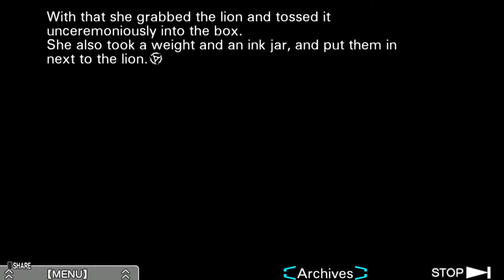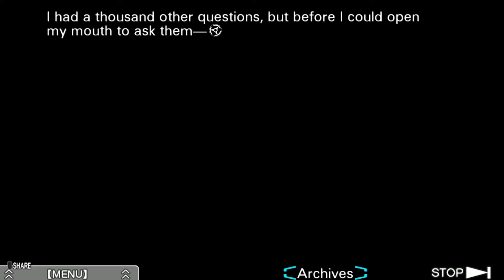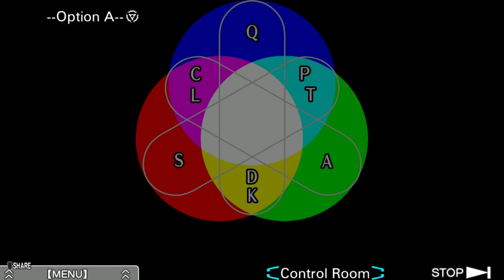Zero Escape: Virtues Last Reward [30]